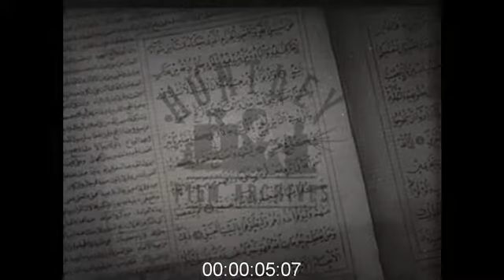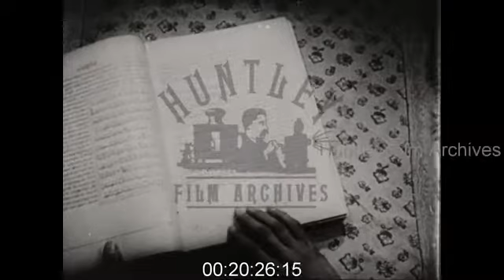"Hajj"; Pilgrimage to Mecca, 1950s - Film 1093002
The coast of Saudi Arabia with pilgrims leaning on rail looking at the coastline. Muslim men at prayer on board ship. Man undertakes Islamic ceremony of purification. Man is shaved. A man has his hair cut.